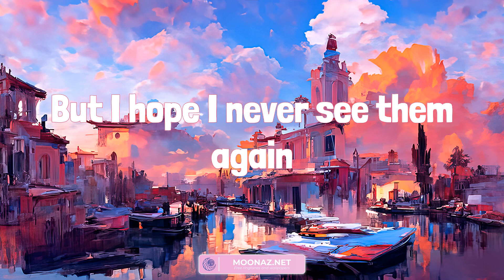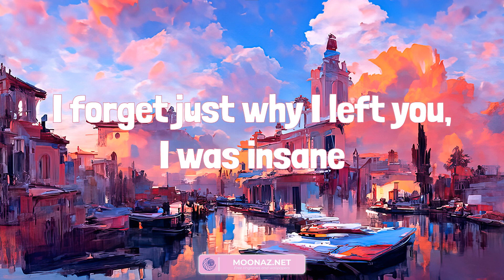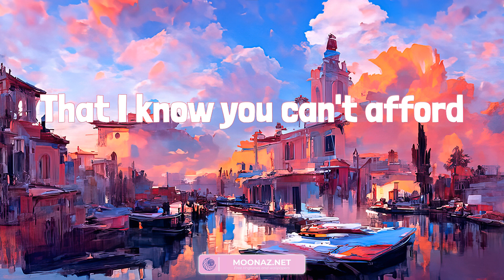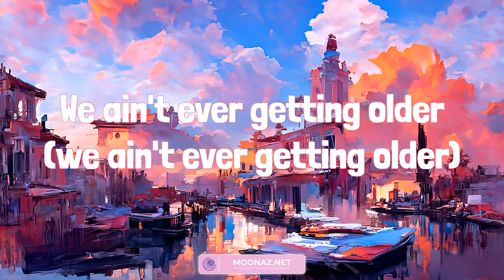The Chainsmokers - Closer (Lyrics mix) | Ice Cream Lyrics 아이스크림